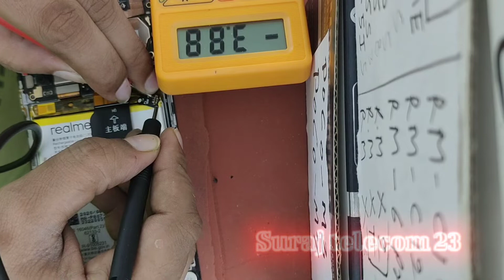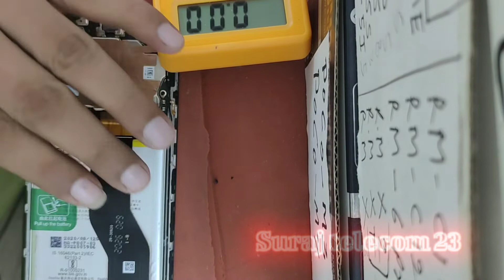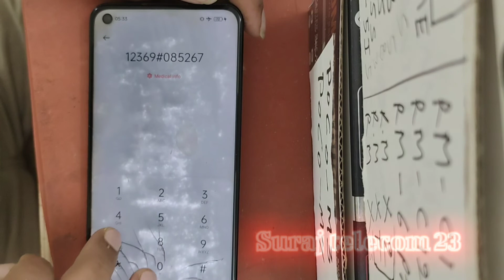REALME 7 Dead & Blinking ON Charging Problem Solution